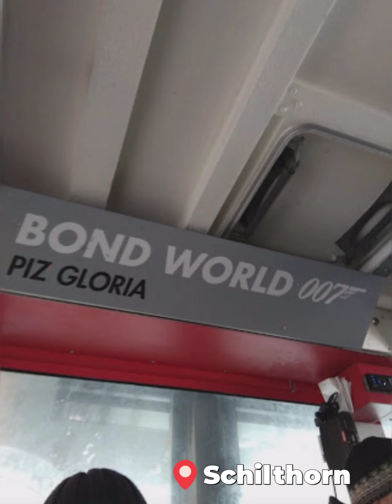Memorable trip to Switzerland (Dec 2018)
Our trip to Switzerland explained by Saanvi
places visited zurich Interlaken Kleine Scheidegg#Jungfrau Shilthorn#grindlwald
Travel to switzerland with kids